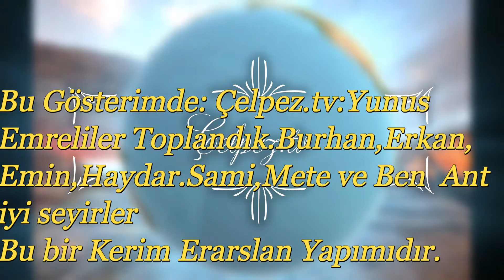Çelpez.tv:Yunus Emreliler Toplandık.Burhan,Erkan,Emin,Haydar.Sami,Mete ve Ben 2 Antalya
Bu Gösterimde: Çelpez.tv:Yunus
Emreliler Toplandık.Burhan,Erkan,
Emin,Haydar.Sami,Mete ve Ben  Ant
iyi seyirler
Bu bir Kerim Erarslan Yapımıdır.
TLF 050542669